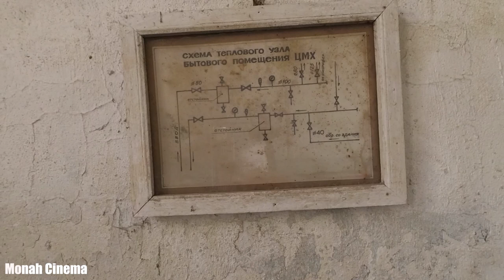ЗиЛ 2020 остатки авто гиганта часть 2